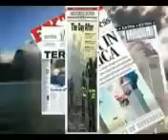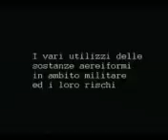CHEMTRAILS SCIE CHIMICHE HAARP TESLA parte2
spargono metalli e nano tecnologia per controllare il clima e fare esperimenti sui cittadini.